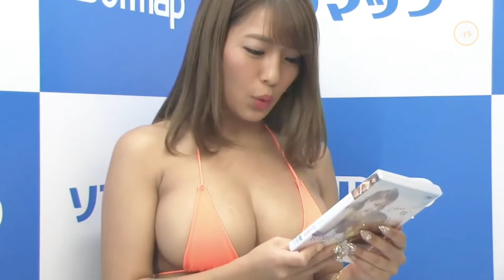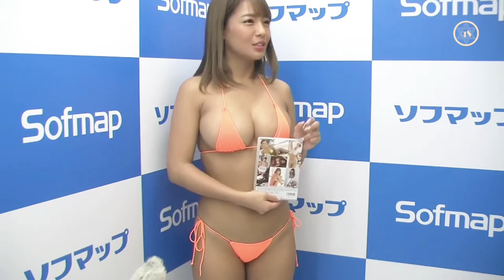japan hot girl show(wear bikini beautyfull)